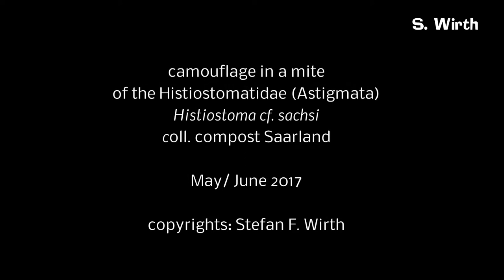Tactile camouflage in a mite species of the Histiostomatidae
Different strategies evolved in animals to protect a species from predators. One of them is the camouflage. A passive camouflage, in which the surrounding is imitated, is called mimesis.
Mimesis in mites of the Histiostomatidae was never documented before via a resolution videography.

When I observed samples, which I collected from a compost in the South-West of Germany, I discovered histiostomatid mite instars, which appeared unusually reddish and amorphic.
Using a light microscope, I discovered that these conspicuous characters were due to soil material, which sticked to the upper surface of all found individuals, they represented different instars, of this mite species.

A higher microscopic magnification showed that this mite species possesses distinctly elongated setae on its upper body surface. They seem to hold the substrate (sometimes a remarkable big amount) in its stable position. Sticky body secretions might improve the holding of that substrate.

Even when a specimen falls on its backside and finally can stand up again, the substrate remains in its position.
Such a scene is visible at the end of the movie. Please note also the elegant behavior of that mite specimen to straighten up using a thorn-shaped seta of a fore leg.

The found mite species seems to be identical with Histiostoma sachsi Scheucher, 1957. As there are some doubts left, I name it Histiostoma cf. sachsi.

H. sachsi was originally described from cattle dung. I however found it in a compost, which since more than a decade was my reference locality to find the common mite species Histiostoma feroniarum.

This compost from the yard of my parents this time contained besides H. feroniarum also the conspicuous Histiostoma cf. sachsi. I never discovered that mite before in substrate from this compost.

I so far do not see any other function of the substrate particles on the mite's backside then being carried in purpose of a tactile camouflage. But more observations are still necessary.

Interestingly, the describer of H. sachsi, R. Scheucher, indeed mentioned a similiar finding, when observing her mite specimens. She also in 1957 interpreted this phenomenon as "Tarnung (= camouflage).

As the habitat of these mites is more or less hidden in the dark, an optical camouflage would not be useful. In such a micro world, the tactile sense (and the olfactory one) play a major role for animals. That's why I used the term "tactile camouflage".

Most footage is presented in slow motion (about 4 times slowlier than normal).

Berlin, Juni 2017 (samples collected in March).

Copyrights for film and written text: Stefan F. Wirth